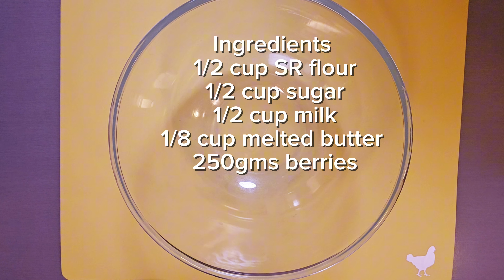Mixed Berry Cobbler 😋